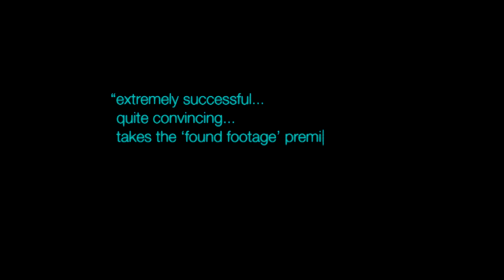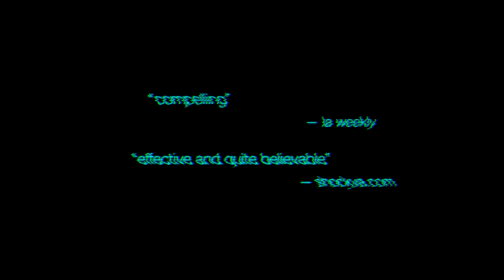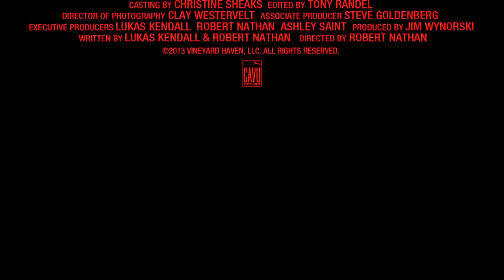LUCKY BASTARD (2014) - TRAILER | Don McManus, Jay Paulson | 4K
When the adult website LUCKY BASTARD runs a contest giving the winner a night with a hot porn star, the outcome turns from fantasy to horror in a deadly nightmare no one could possibly have expected.